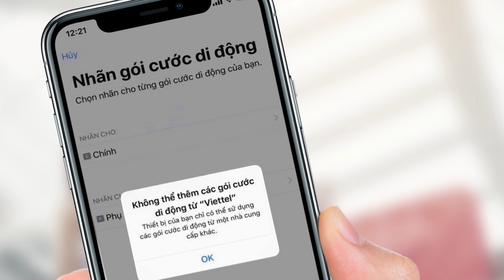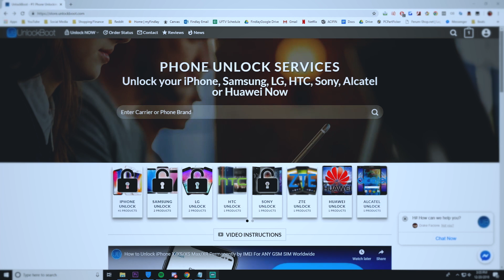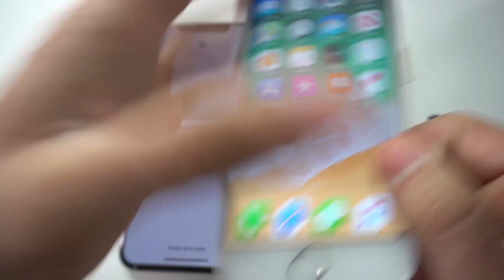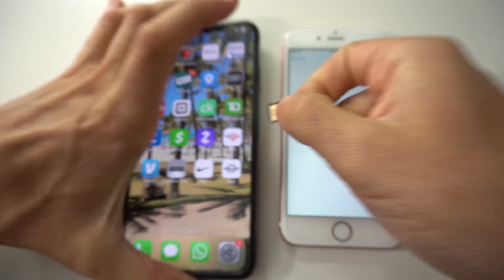iPhone Lock lên iPhone Quốc Tế: Cẩn thận cái bẫy!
Tham khảo giá và đặt mua iPhone Quốc Tế tại Di Động Viêt:

Trên thị trường iPhone xách tay tại Việt Nam, bên cạnh việc phân loại theo tình trạng mới/cũ/refurbished (tân trang)..., thì iPhone quốc tế và iPhone Lock cũng là hai loại máy mà chúng ta cần phân biệt nhiều. Trong đó, iPhone Lock là những sản phẩm rẻ nhất, bởi vốn là cácmáy khoá mạng, chỉ chấp nhận SIM của nhà mạng nước ngoài (như Mỹ, Nhật, Hàn Quốc) nhưng có thể sử dụng SIM ghép để hoạt động với các nhà mạng Việt Nam. Trong khi đó, iPhone quốc tế có thể hoạt động với mọi nhà mạng trên thế giới.
Tuy nhiên, trong thời gian gần đây, trên thị trường còn xuất hiện một loại iPhone khác với mức giá nằm giữa iPhone Lock và iPhone Quốc tế - đó là những chiếc iPhone Lock đến từ những nhà mạng có khả năng unlock thành quốc tế.